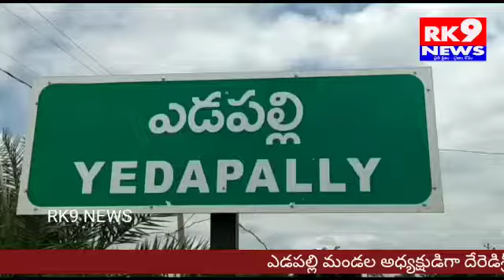మండల అధ్యక్షున్ని సన్మానించిన రెడ్డికా సంఘం సభ్యులు...... //RK9 NEWS//